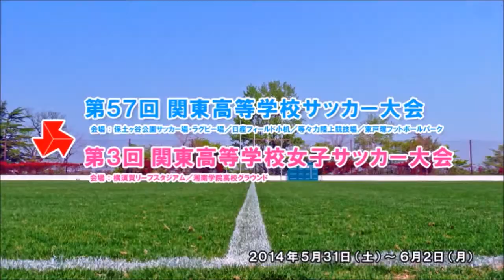第３回関東高校女子サッカー茨城県予選兼高校総体 ～日立第二高VS常磐大高 ‹前半戦 part1›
説明笠松運動公園球技場。 ＊カメラ1台での撮影のため、被写体に追いつかないところがありますが、ご了承ください。 説明笠松運動公園球技場.

説明笠松運動公園球技場。 ＊カメラ1台での撮影のため、被写体に追いつかないところがありますが、ご了承ください。